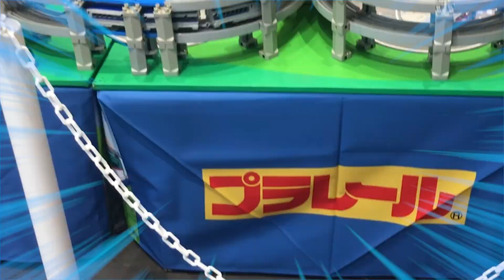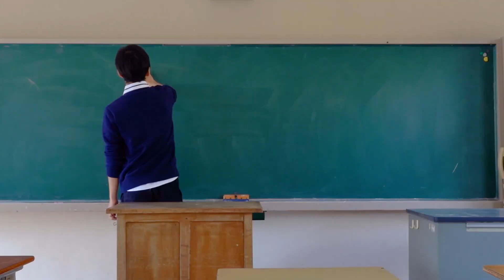サプライズ ドッキリのつもりが…。帰りたくないとかなしませる結果になる 仲良し兄弟 brother4 あっくん＆ななと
サプライズでびっくり！！
夏のコラボ企画で大喜びの 仲良し兄弟 brother4 今日はbrother4のあっくんとなーたんにサプライズドッキリ！
アサヒ飲料とトミカ・プラレール キャンペーンの当選者だけが みれるジオラマをみて、大興奮！
帰りたくないほど、プラレールのジオラマは楽しかったです！

アサヒ飲料×トミカ・プラレール　夏のわくわくキャンペーン
応募期間：7月8日（月）～9月6日（金）　当日消印有効
応募方法：アサヒ飲料の対象商品を購入し、
専用ハガキにバーコードを貼って応募してください！

ブラザー4のだれの顔？🤪🤪すごいリアルでビックリ‼️仲良し兄弟 brother4の顔当てクイズ！